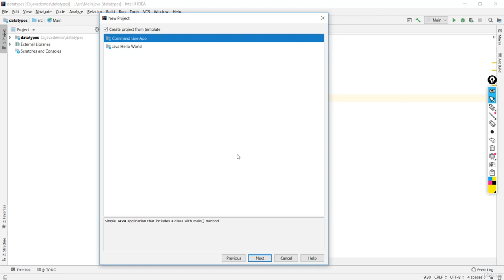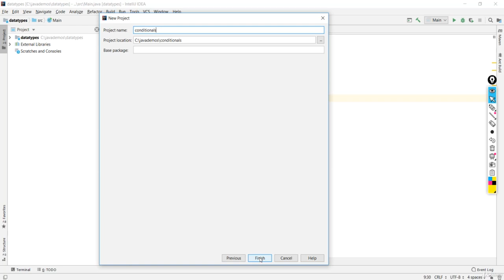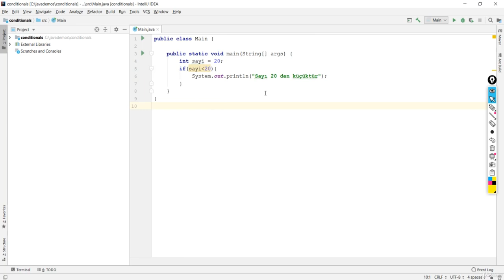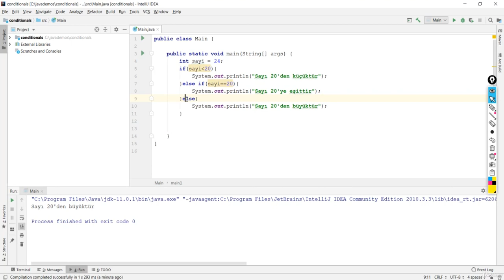Java Dersi 8 : If Bloklarıyla Çalışmak